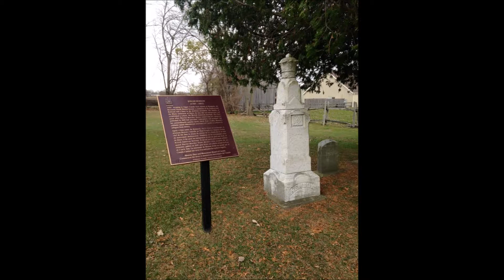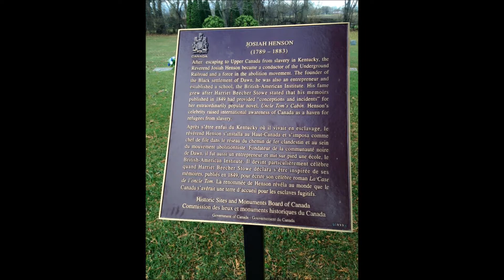Video Diary: Josiah Henson's Memorial Stone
Phantoms of the Past Project 2015
created by: Robyn Chanter